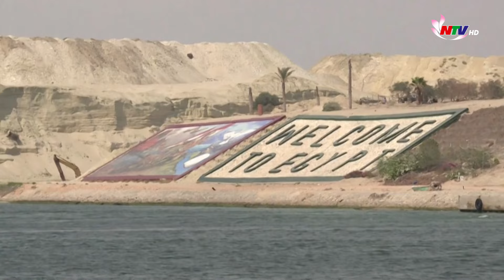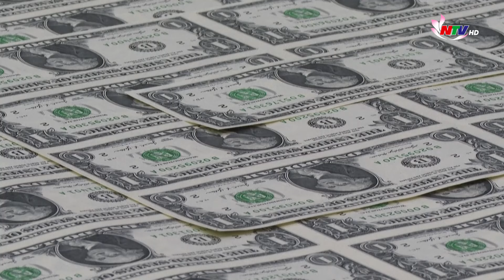Hành động của Houthi đe dọa nghiêm trọng an ninh hàng hải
| Tin tức quốc tế | Thời sự quốc tế
Cập nhật các tin tức quốc tế hôm nay
Thời gian qua, liên quân Mỹ-Anh và Houthi liên tục có các cuộc tấn công lẫn nhau ở khu vực Biển Đỏ. Tình trạng này đã khiến căng thẳng ở khu vực này tăng cao, đe dọa nghiêm trọng an ninh, an toàn hàng hải.
Căng thẳng gia tăng trên Biển Đỏ
Ngày 7/4, lực lượng Houthi ở Yemen cho biết họ đã phóng tên lửa và tấn công bằng máy bay không người lái nhằm vào các tàu của Anh, Mỹ và Israel. Đây là vụ tấn công mới nhất của lực lượng này nhằm vào các tàu thuyền ở Biển Đỏ.
Trong thông báo, Houthi cho biết hoạt động nêu trên diễn ra trong 72 giờ qua. Phía Houthi đã nhắm vào một tàu của Anh và một số tàu khu trục của Mỹ ở Biển Đỏ, trong khi cũng tấn công 2 tàu của Israel ở Biển Arab và Ấn Độ Dương khi những tàu này trên hành trình tới các cảng của Israel.
Trong khi đó, Bộ Chỉ huy Trung tâm Mỹ cho biết đã phá hủy 1 hệ thống tên lửa đất đối không di động của lực lượng Houthi trong ngày 6/4 và bắn hạ 1 thiết bị bay không người lái trên Biển Đỏ. Tuy nhiên, không có thương vong hoặc thiệt hại nào được ghi nhận.
Tình trạng này đã khiến căng thẳng ở khu vực này tăng cao, đe dọa nghiêm trọng an ninh, an toàn hàng hải. Bất ổn an ninh ở Biển Đỏ đã buộc nhiều hãng vận tải biển tạm ngừng hoạt động vận chuyển qua Biển Đỏ và chuyển hướng sang tuyến đường biển dài hơn và đắt đỏ hơn quanh Mũi Hảo Vọng ở cực Nam châu Phi.